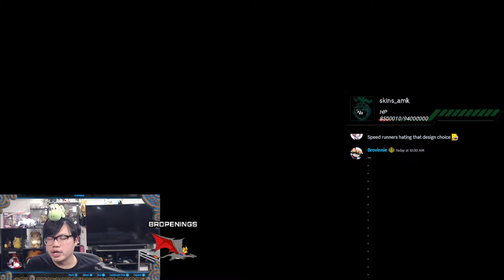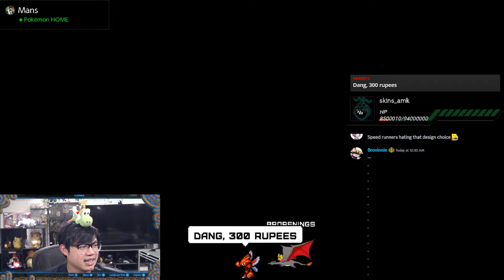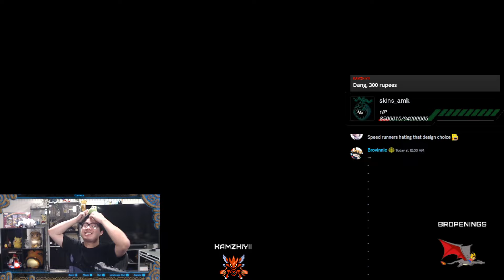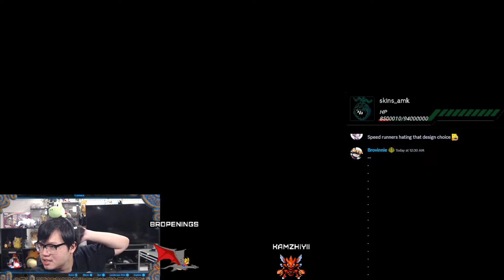Branli Wing Flight Range 0.1m Record Max Reward | YOU CAN USE A STEERING STICK LOL!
HUGE TIP: Bring lots of Steering Sticks if you can and attach them at the start!
Questions? I respond quicker on discord

Next Zelda prize is a CUSTOM KOROK PLUSH! Valued at OVER USD150!!